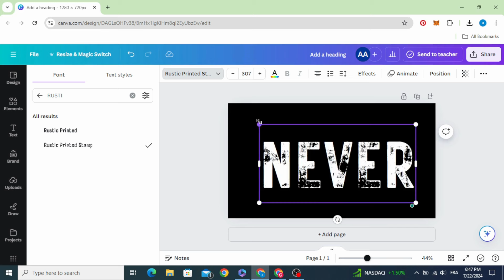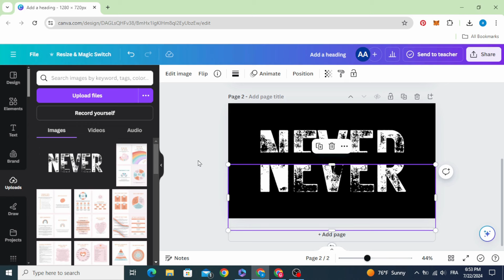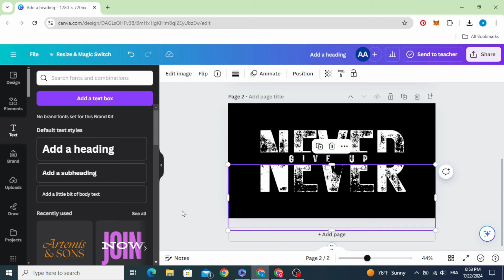How to Create T-Shirt Designs with Canva (2024)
Design your dream T-shirt in 2024!  This video dives into using Canva to create awesome custom t-shirt graphics.   No design experience required – unleash your creativity and get ready to rock your own unique t-shirt!